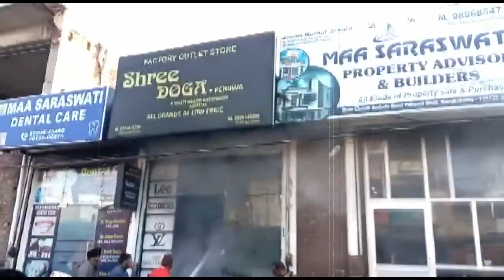पिहोवा में रेडीमेड गारमेंट की दुकान में लगी आग, दुकान का सारा सामान जलकर हुआ राख